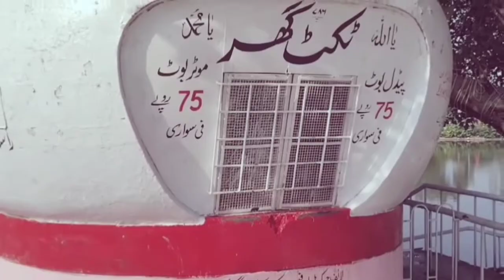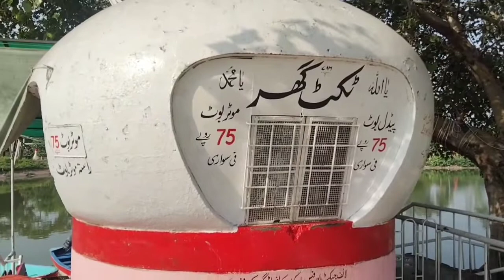EP-3 // GULSHAN E IQBAL PARK LAHORE // BEAUTIFUL LAKE N DUCKS AT PARK // BAGH AUR KHOOBSURAT JHEEL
WAHEED RANJHA K SANG,,,
THE SERIES OF VLOGS ABOUT GULSHAN E IQBAL PARK LAHORE.HERE IS  EP-3, BEAUTIFUL LAKE IN THE PARK.  BEAUTIFUL DUCKS AROUND N IN THE LAKE, GULSHAN E IQBAL PARK, LAHORE, PUNJAB, PAKISTAN

YOUR QURIES

GULSHAN E IQBAL PARK
LAHORE
gulshan iqbal park
gulshan park vlogs
vlogs gulshan iqbal park
gulshan e iqbal park lahore
iqbal park
LAKE OF PARK
DUCKS AT PARK
PARKS AT LAHORE
BEAUTIFUL PARK
BEAUTIFUL VLOG
DESI VLOG
LAKE N DUCKS
BEAUTIFUL DUCKS
GULSHAN E IQBAL KI SAIR
JHEEL